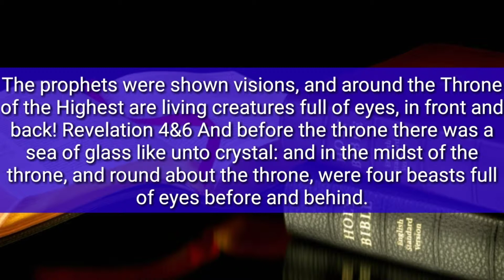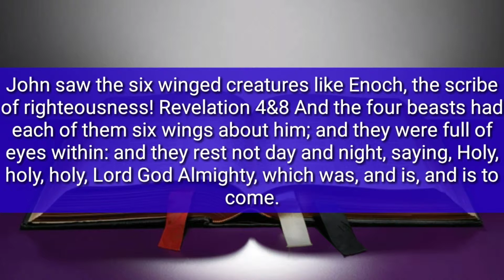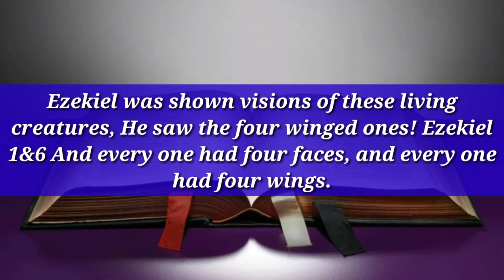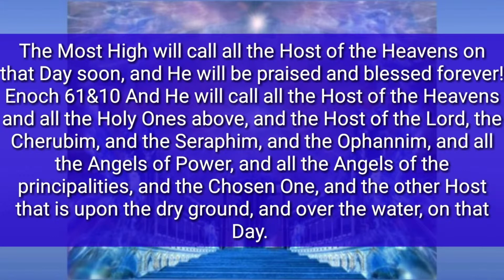The Seraphim, Cherubim, and the Ophannim, and all flesh will praise and glorify the Highest forever!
Precept upon precept edification about the Cherubim, Seraphim, and the Ophannim, and about the praise, honor, and glory that will be given to the Most High forever and ever! Visit my Facebook Page of truth: Abraham Cross.